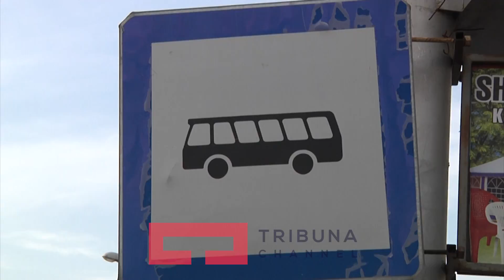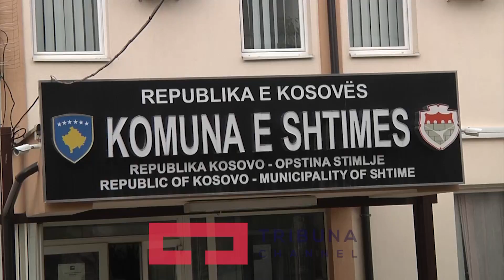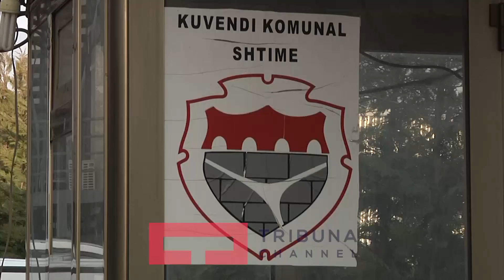Shtimja me probleme dhe njerëz të papërgjegjshëm